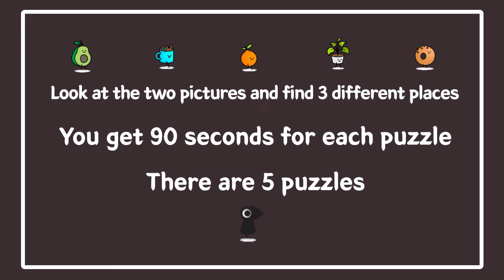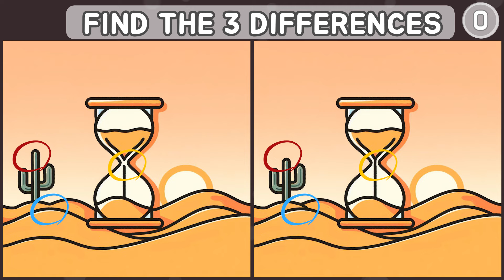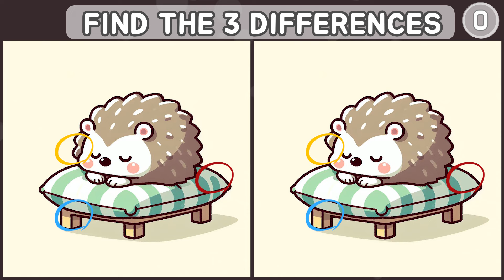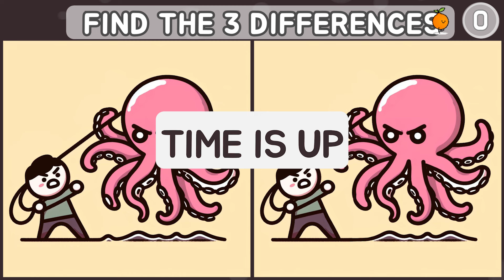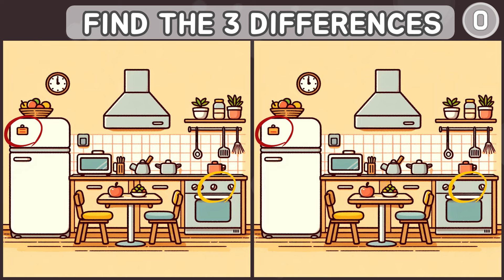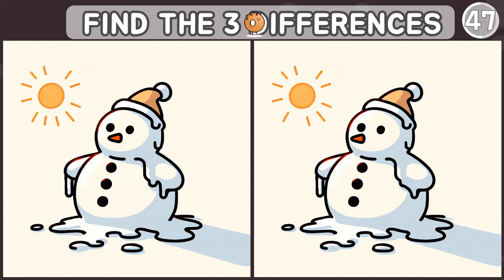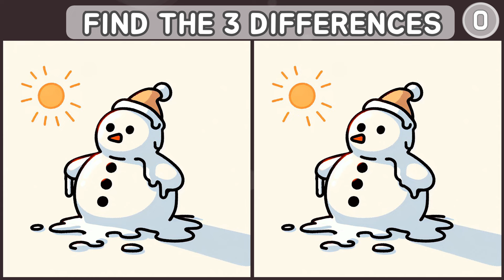[Find the difference] TRY THIS TRICKY ONE! QUIZ MASTER CAN FIND ALL 😝 [Spot the difference]